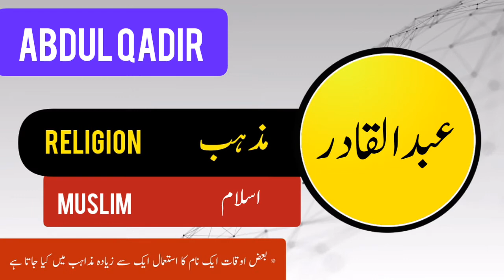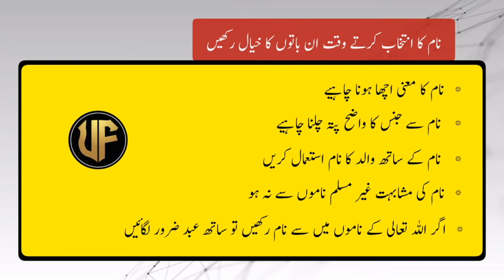Abdul Qadir Name meaning in urdu | Boy Newborn baby name | Muslime new baby boy | Umme Fatima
Assalamu Alaikum

Is video mein Ham aapko bataenge Ki Abdul Qadir Naam ka matlab kya hota hai aur is naam ke spelling kya Hote Hain. yah Naam Urdu mein aur English mein Kaise likha jata hai. is Naam Ka Taluk kis Zuban se hai. Kiya Abdul Qadir Urdu zaban ka lafz hai kya Arabic ka Abdul Qadir Naam Ki Ibtadai Tarikh Urdu Hindi Turkish Arabi Parsi Farsi mein se kis Zuban se Nikalti Hai Abdul Qadir Naam larka ke liye istemal Kiya jata hai ya larki ke liye aur Abdul Qadir Naam rakhte Waqt kin Baton ka kya Rakhna zaruri Hota Hai Abdul Qadir Naam Ka intekhab karte waqt kin Baton ka kya Rakhna lazmi hai

Newborn baby ka naam kaise rakhe  yah bacchon ke naam Kaise rakhne chahie

thanks